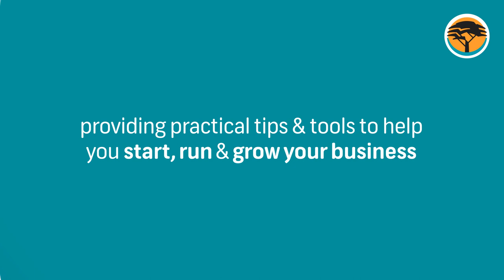FNB Business Webinar Series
Get practical tips & tools to help you start, run & grow your business.